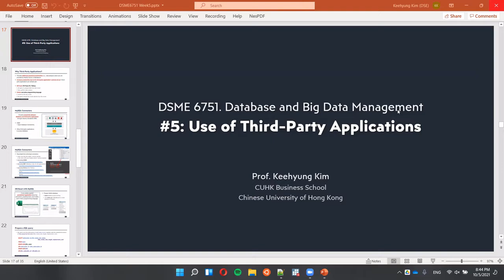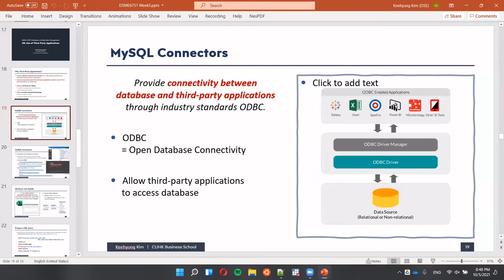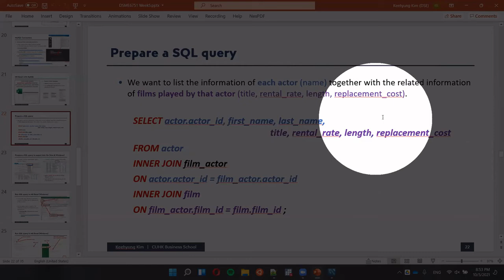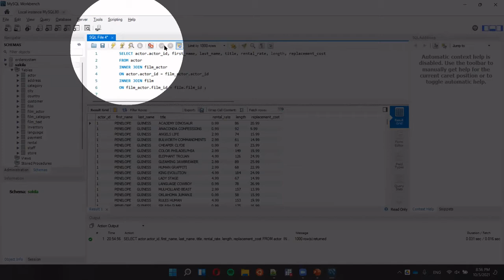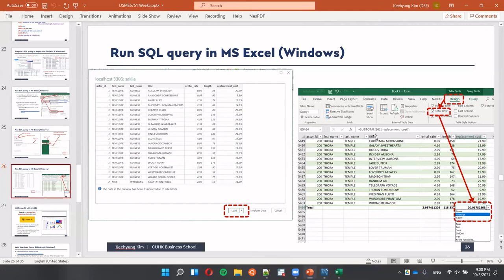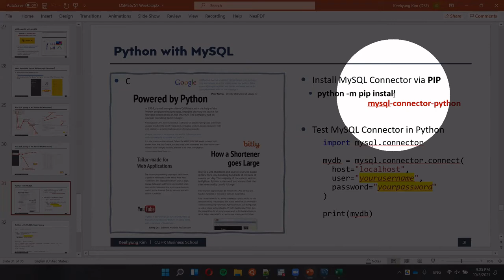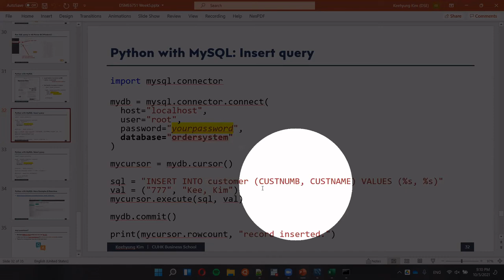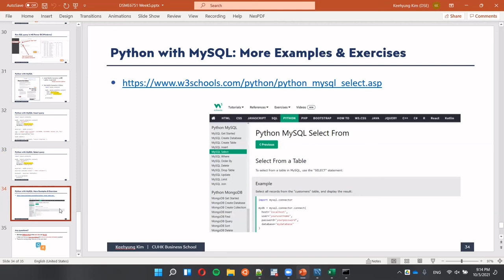RDB: Use of Third-Party Applications with MySQL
This lecture is part of the course "Database and Big Data Management", covering the use of third-party applications with MySQL.